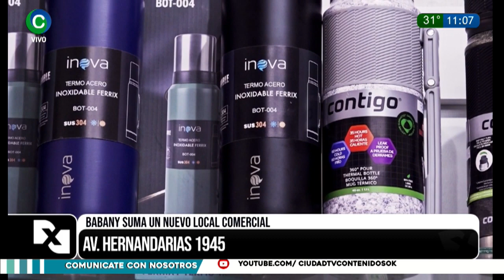Babany suma un nuevo local comercial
Avenida Hernandarias 1945